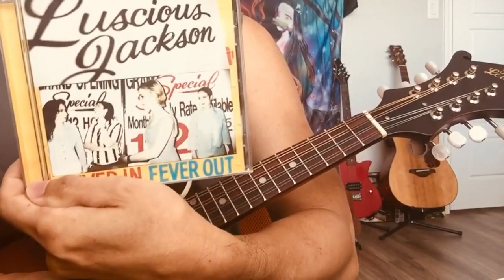在美丽国看乐队的夏天 第三季 EP4 都是规则ZENG的祸！